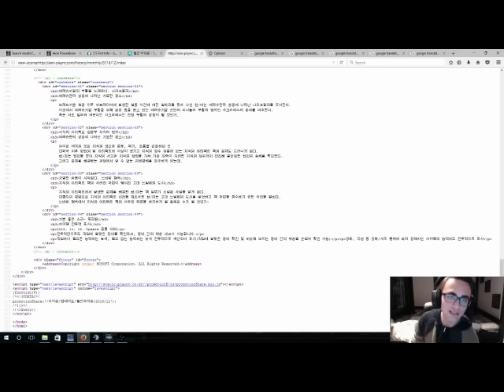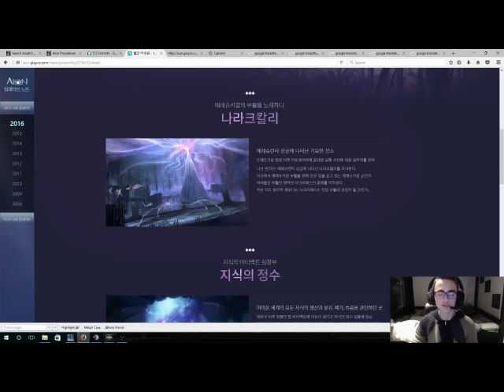Aion 5.5 - Prime informazioni (ita)